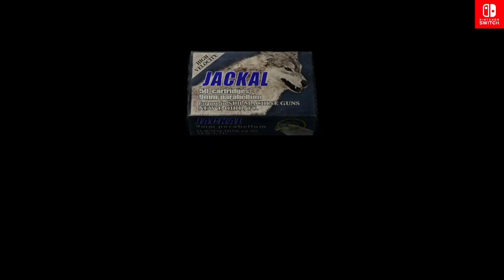Resident Evil 4 walkthrough Chapter 2-1 (60 FPS) | Nintendo Switch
Resident Evil 4 walkthrough Chapter 2-1 (60 FPS)